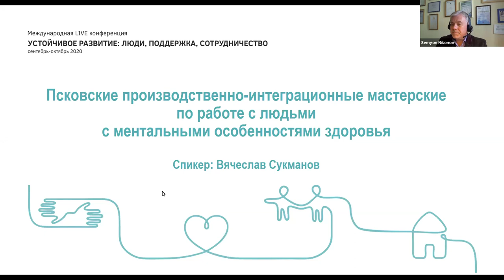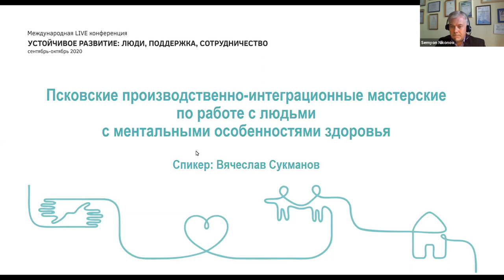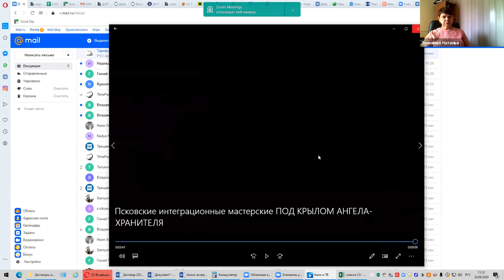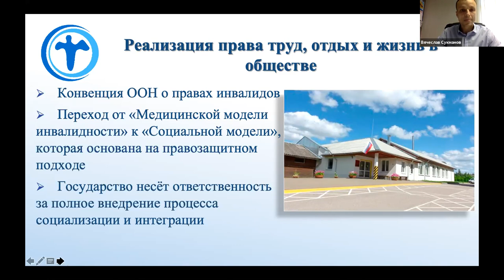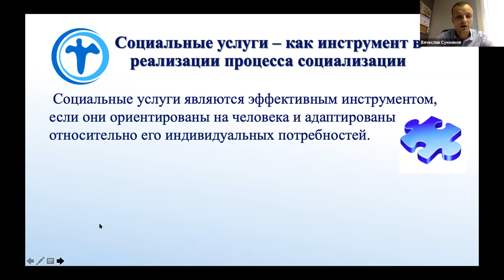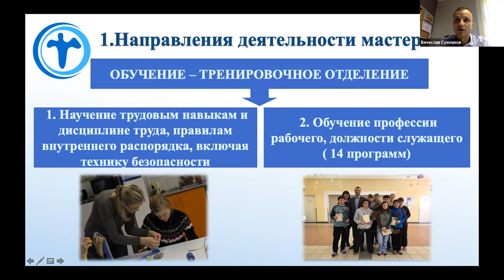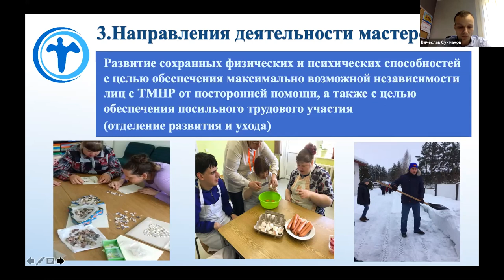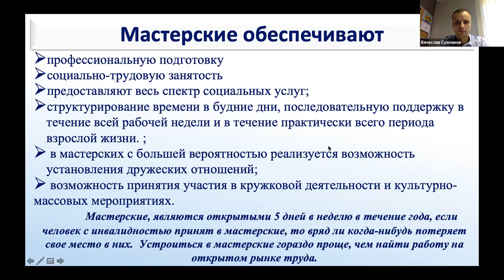Псковские производственно-интеграционные мастерские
24 сентября 2020 года в 11.00 состоялась видеовстреча «Псковские производственно-интеграционные мастерские». Директор мастерских из Пскова Вячеслав Сукманов, рассказал, как помочь людям с ментальными особенностями здоровья, адаптироваться к обычной жизни.